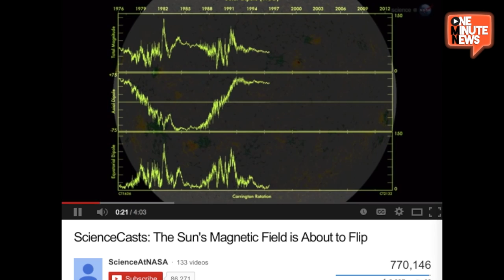The Sun's Polarity Reversal Underway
Every 11 years the sun's magnetic field flips and the north and south poles of the sun switch places. This year scientists at the Wilcox Solar Observatory say the process is already underway and can cause increased sun activity.